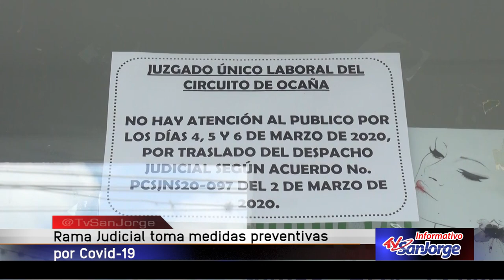Rama Judicial toma medidas preventivas por Covid-19